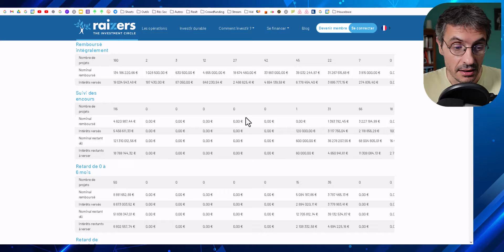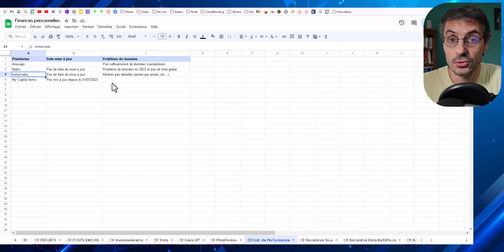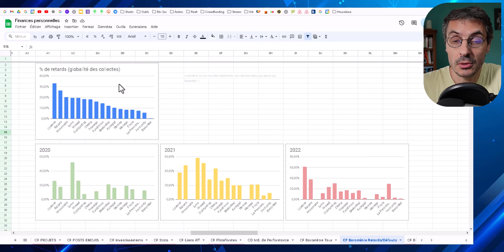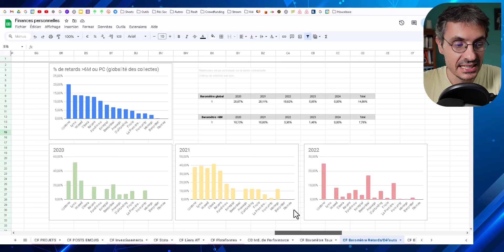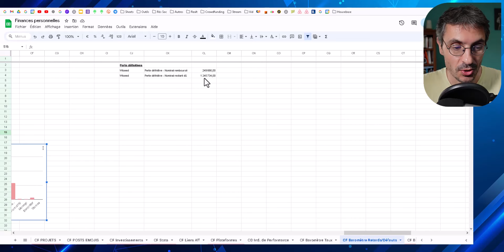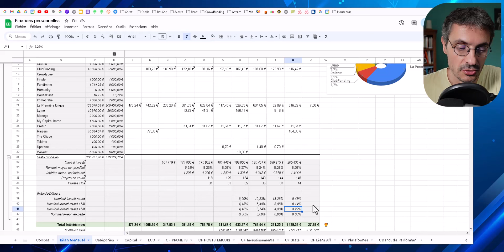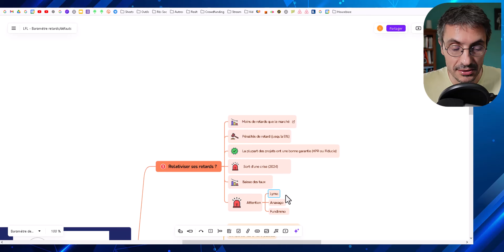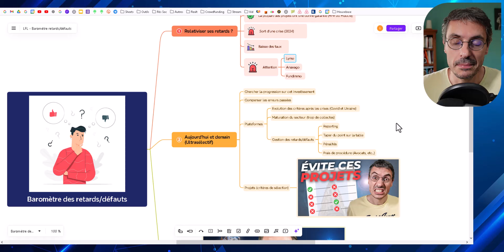Crowdfunding Immobilier - Baromètre des RETARDS/DÉFAUTS 🚨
Dans cette vidéo, je réalise une analyse détaillée des retards et défauts des plus grandes plateformes de Crowdfunding Immobilier. Il y a de vrais écarts entre les plateformes, c'est pourquoi tu dois vraiment être sélectif sur les projets bien sûr mais aussi dans le choix des plateformes sur lesquelles tu investis.

LA PREMIÈRE BRIQUE (🎁 BONUS de 1% du montant investi sur le 1er projet). A l'inscription saisir le code 👉 VQGWYC
ET 🎁 BONUS de 1% sur tous les autres projets éligibles. Lors de la souscription saisir le code  👉 LFL